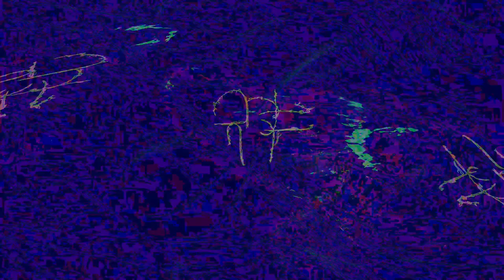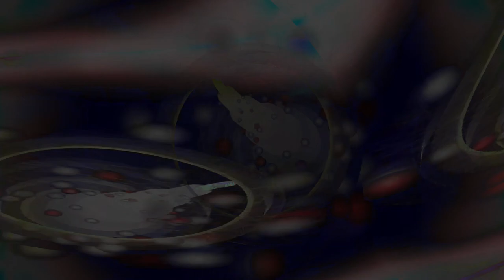Movie 24 09 01 07h12m37s series C